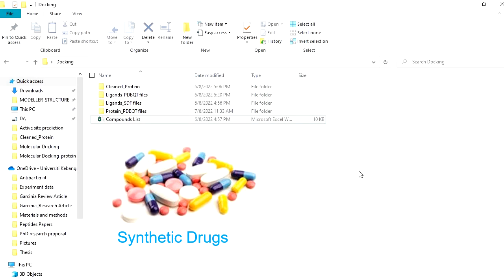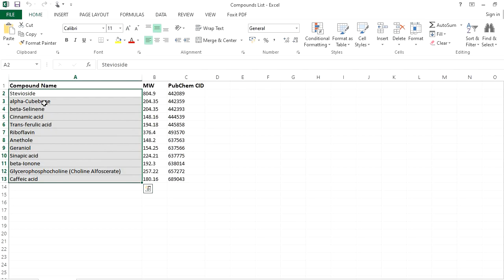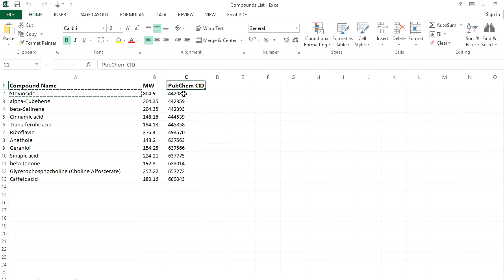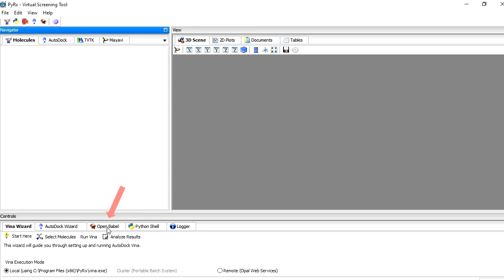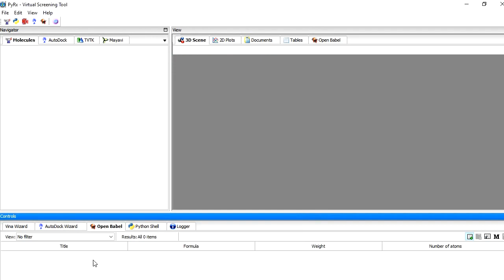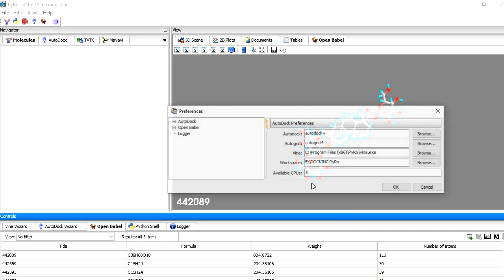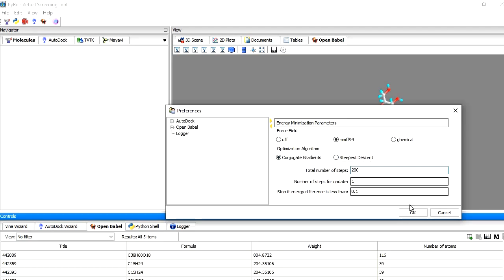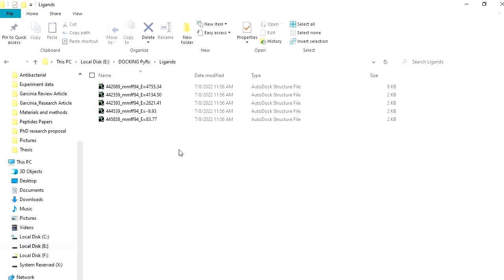Ligand (Multiple ligands) Preparation For Molecular Docking: Hindi/Urdu // The catalyst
The molecular docking method may be used to examine the atomic-level interaction between a small molecule and a protein, enabling us to comprehend the behaviour of small molecules in the binding site of target proteins as well as the biochemical mechanism in a protein and its ligand.

This video will give you a complete, step-by-step tutorial about how to prepare ligand molecule for molecular docking.

Molecular Docking tutorials in windows
How to do molecular docking tutorial in Urdu/Hindi,
How to use Protein data bank in Urdu/Hindi,
How to do Protein receptor download in Urdu/Hindi,
How to prepare protein in Urdu/Hindi,
How to remove water molecule from protein structure in Urdu/Hindi,
How to find coordinate information of ligand using grid box in Urdu/Hindi,
Make config.txt file in Urdu/Hindi,
How to read the docking results in Urdu/Hindi,
How to use autodock grid box in Urdu/Hindi,
How to run vina.exe command in Urdu/Hindi,
How to see docking poses of ligand in Hindi,
Virtual screening of ligands on receptors in Urdu/Hindi